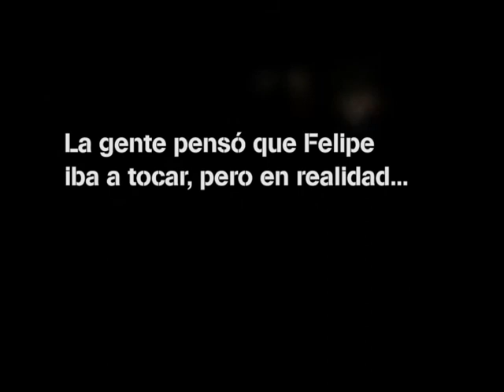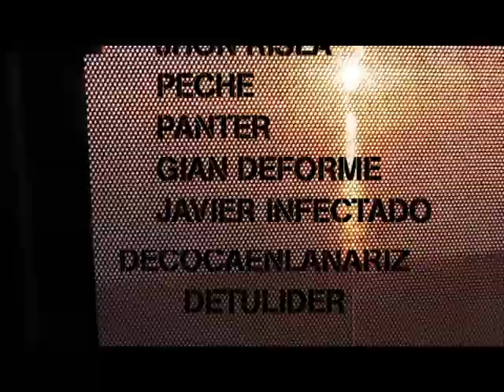CRACK EN TRUJILLO PARTE 2